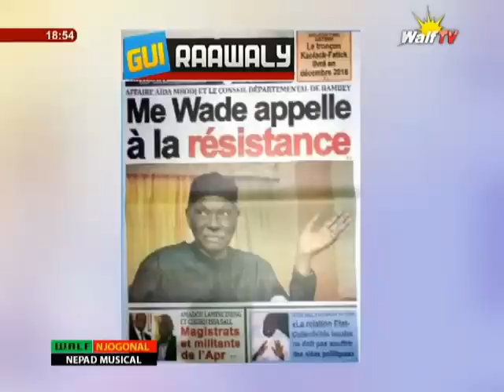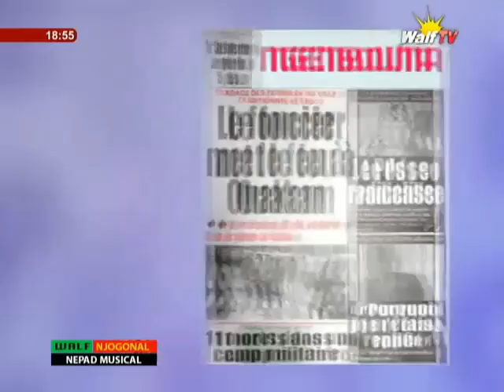Nepad musical : L'actualité autrement